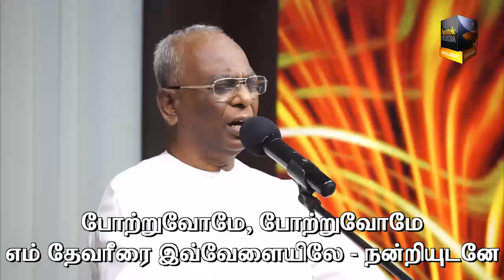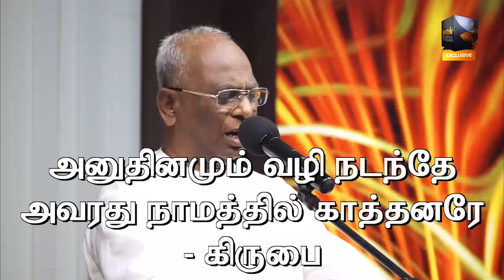Praise & Worship by Pastor A. Thomasraj on 14 JUNE 2015 @ ACA Avadi Church